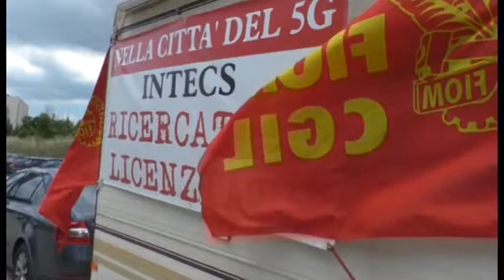Intecs. Ai ricercatori sospesa la NASPI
Ennesima beffa per i lavoratori dell'ex Intecs che si sono visti sospendere la Naspi e che forse dovranno ridare indietro anche quella ricevuta finora